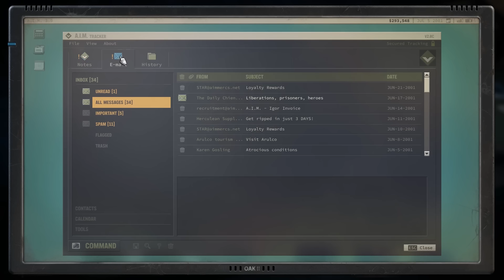Jagged Alliance 3 - Ep. 34: Coming Clean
Today, we're finally coming clean.
Well, we're trying to, anyway. Turns out it's a twelve-step process.

00:00 Coming clean.
16:29 Hope you're happy.
27:50 Rigorous morte. (Combat)
39:05 Walker, Texas Ranger. (Combat)
48:30 Down with the sickness.
57:11 Outro & Special Thanks!

I did receive an early copy of the game, but I'm not otherwise associated with Jagged Alliance 3, Haemimont Games, or THQ Nordic in any way. I'm just an oldschool gamer who loves oldschool tactical games. :)

Raider Captain: Alois, CrowkingLoR, Dragonmatrix7, Drakiith, EerieV23, EgonAlter, Exsellsior, Gottlieb, James Trimmier, Kazorm, Mark Giemza, Nathan Welch Jr, OverlordPherom, RandomPassrby, RobbyB, Rowan Church, Tomasz Piątkowski, Triphoppenskip, and Valinrook!

Veteran Raiders: Ben Hollingshead, Blaine Landowski, Dale Johnson, Dr Funkenstein, EpicSeymore, Glenn Jensen, Gresham, Indiana Smith, Jeremy Wirth, kasves, killerMinnow, Lady Shayna, Laura and Mike, Nerd_Prof, Neuro Lancer, Nischco, NOD Goblin Nico, Raximus Savvage, Scott Brown, Shara, Shaun Orpen, Short trek Hero, Silencer, Terry Williams, The Link King, TheBookThief, Todd Cline, Valinrook, Varshoon, and Zarmal!

Honorary Raiders: Alexander Hochbaum, austin fagan, Benjamin Grey, BOZE77, C1s, Christian, Chronosaur, David Pascall, EerieV23, Ego2, Ethan VonderWeid, flamebeard, Hextoler, Icestormshadow, ittahbaw, James Bullock, Kim Jensen, Loolaloo, Matt Harris, mclouj, Oil of Hope, Optimal 2, Peter, RobH, Sam Russell, Served Cold, Steve Saksa, Timothy LaRose, and Vertigo322!

Raiders-in-Training: Adam Lacko, AN, Bill Colton, Chai Tea, Christepher McKenney, David Stuart, David Wellman, Dawen Liang, DentonEX, douglas9521, Duong Nguyen, Eben Kleinhans, Emma Long, Eric Spiejers, exciting-burp, Foetwain0, Frank Barone, Gilborath, Gristoufle, Hazim Rashid, Henrik Reimer, hob0tron, Jas Orcblood, john kotro, Jonathan Chisholm, King's Rook, Kris Lighthawk, Luke, Manuel Lortie, Nebojsa, Nolan Burke, Oscar van Vliet, Patricia Murray, Purge, Rick Kuiper, Robert Turner, Stephanie Taylor, Thomas K Arata, Tom Grover, vucrulez, and Yvreth!